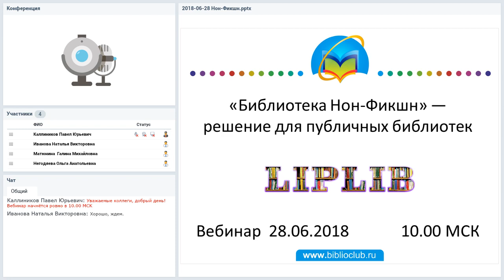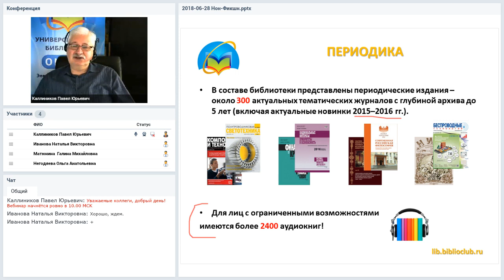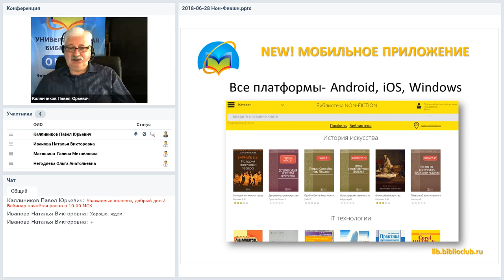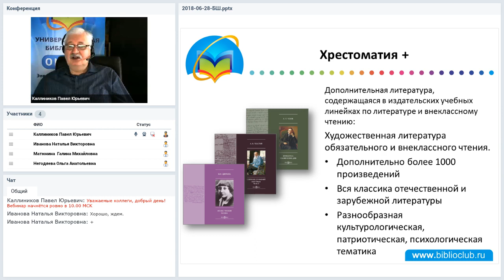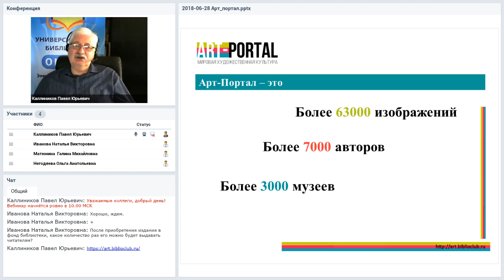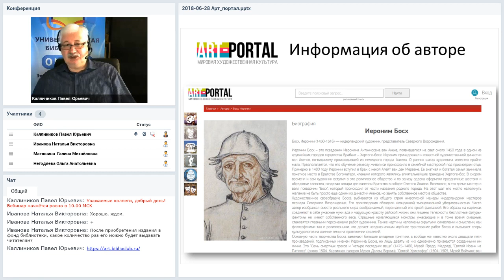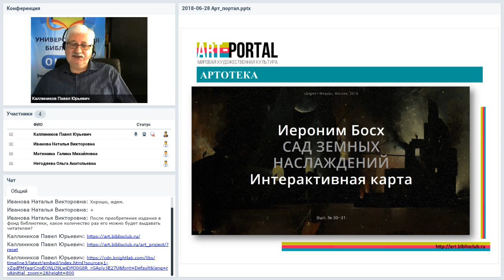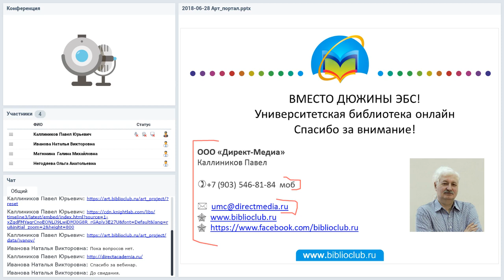Проекты компании «Директ-Медиа»: «Библиотека Нон-Фикшн», «Библиошкола», «Арт-Портал»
Вебинар для библиотек Липецкой области проходил 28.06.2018